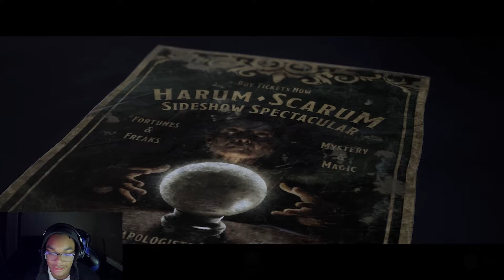TRUTH OR DARE??? (The Quarry Part 3)